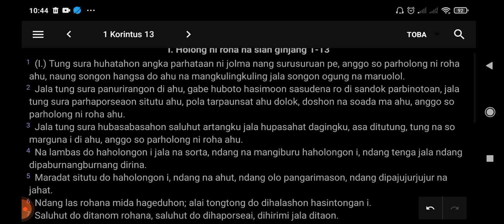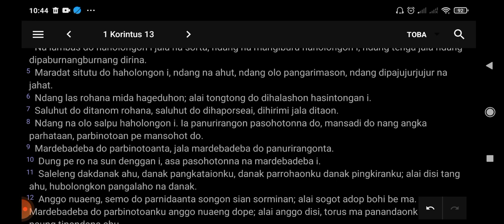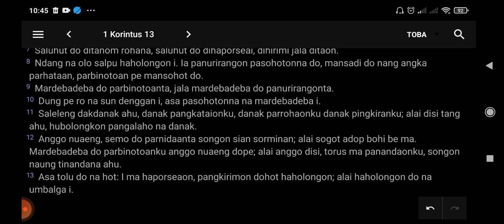Bibel Toba - 1 Korin 13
1 Korin 13
text: bible.app